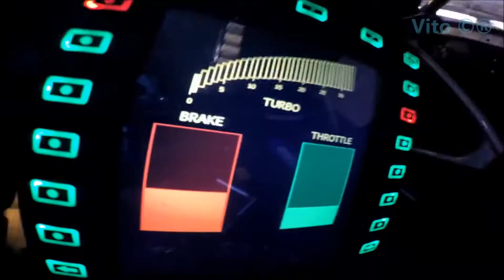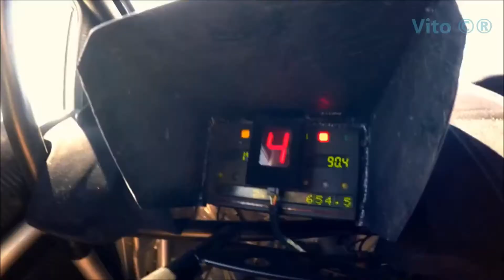DJ Tiësto ft Ken Block - Fly Dubai (Summer Hit And Drift Fly Video)_Full-HD